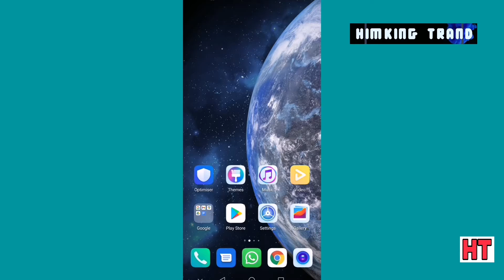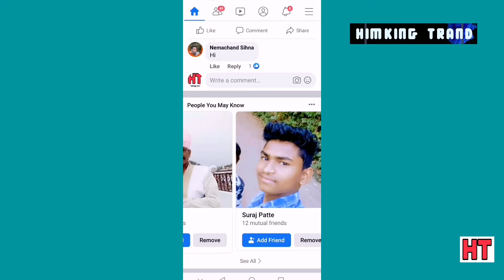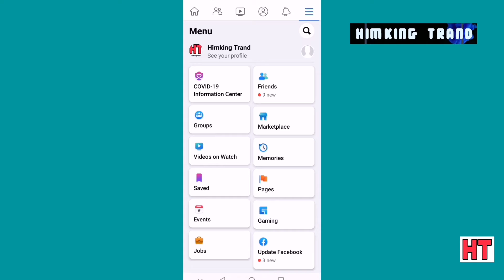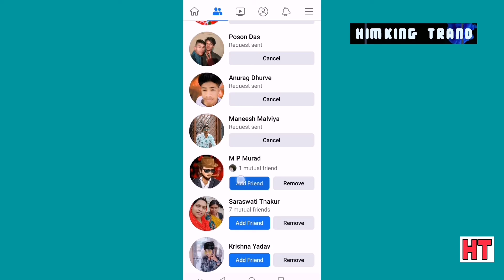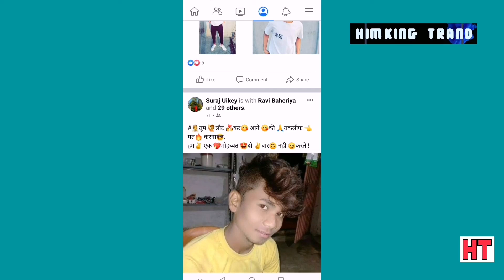how to increase views and subscribers on youtube fast | Subscribers kaise badhaye | video viral 2021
Spreading gyan
ishan monitor
cyber baba
get more views and subscribers how to get 1000 subscribers Fast